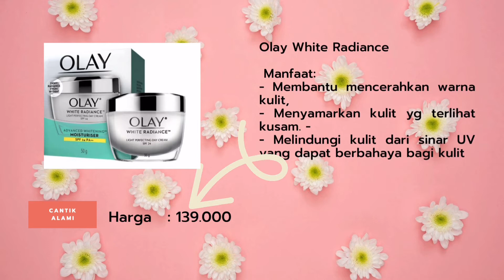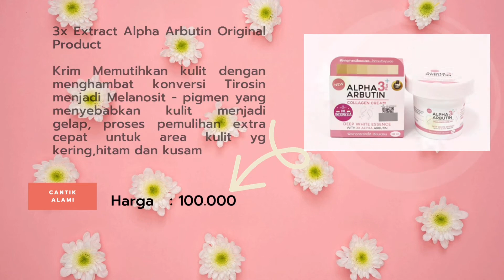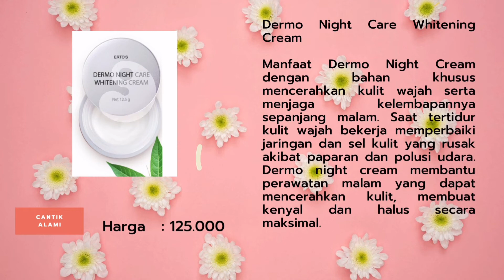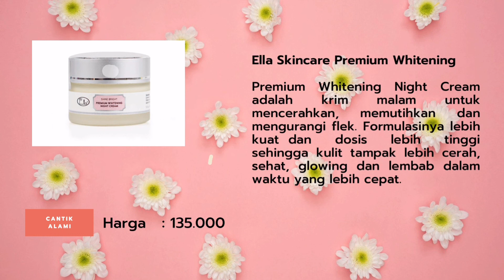REKOMENDASI 10 CREAM PEMUTIH WAJAH AMAN BPOM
Sedang cari cream pemutih wajah yang aman dan sudah BPOM?
nah video kali ini kita mau sharing REKOMENDASI 10 CREAM PEMUTIH WAJAH AMAN BPOM

REKOMENDASI CREAM PEMUTIH WAJAH ini bisa di gunakan wanita ataupun pria
selain itu sudah tersertifikasi BPOM jadi lebih aman untuk kesehatan

selamat mencoba REKOMENDASI CREAM PEMUTIH WAJAH AMAN BPOM nya ya